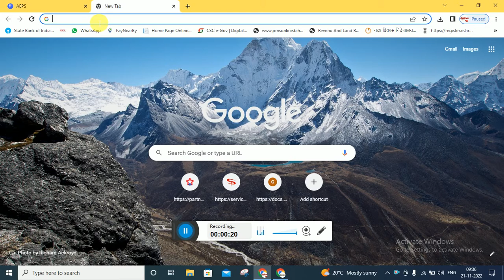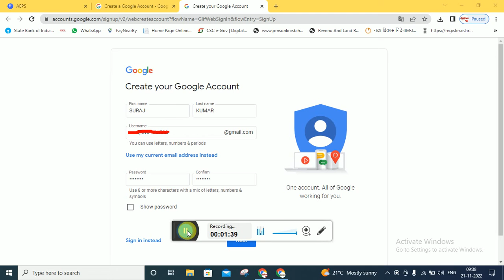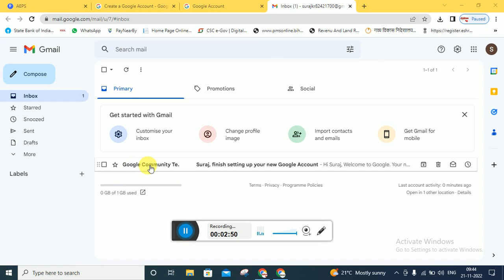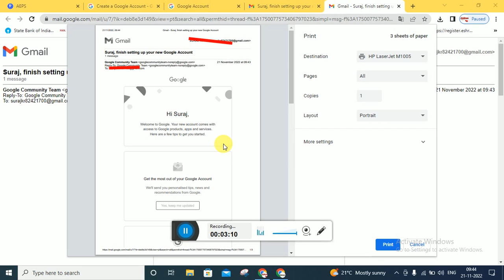Email id kaise banaye | Gmail id kaise banaye | How to make Email id | How to Create Email id